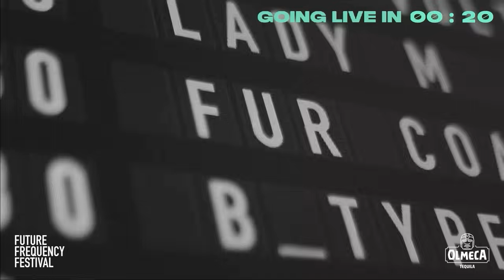Julian Jeweil Live @ Future Frequency Festival 2019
Welcome to  Julian Jeweil Live @ Future Frequency Festival 2019 hosted at the Yard Cape Town South Africa

Streamlab
Antonio Del Rossi - Broadcast Director
Evan Maclachlan - Director of Photography
Dieter Pey - Camera Operator
Leon Basler - Camera Operator
Bradley Jon Eaglefeather (Social Media)